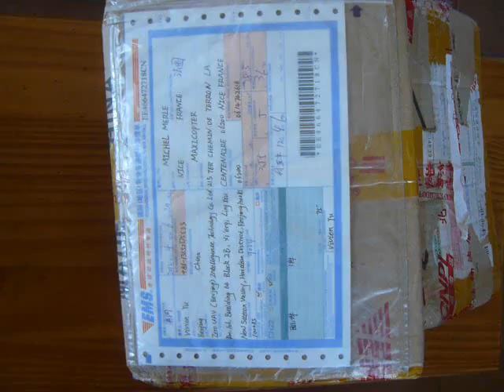YS X6 unboxing